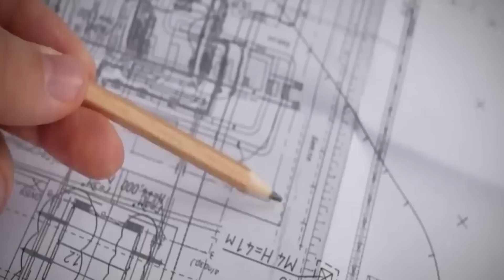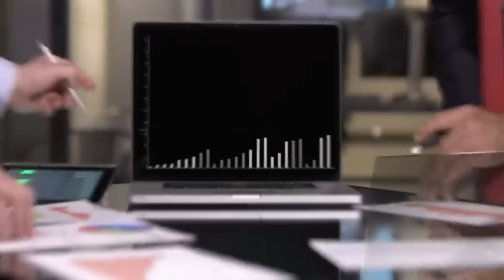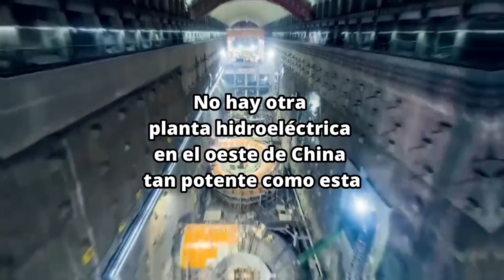¡Increíble! MEGAPROYECTOS DE CHINA dejan Sorprendidos a los Ingenieros de EE. UU. e Israel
En este apasionante video, exploraremos la asombrosa magnitud de los megaproyectos que China está llevando a cabo y que han dejado perplejos a ingenieros de Estados Unidos. Desde infraestructuras futuristas hasta monumentos de ingeniería, descubre cómo China está transformando su paisaje de manera sorprendente y asombrosa. ¡No te pierdas este asombroso viaje por el asombroso mundo de la ingeniería china!

Pásate a ver nuestros mejores videos

USA dónde queda? CHINA HACE MILLONARIA INVERSIÓN EN LA CONSTRUCCIÓN DEL CANAL DE NICARAGUA

LUGARES FANTÁSTICOS, el destino definitivo para explorar las maravillas de la ingeniería china! Sumérgete en un mundo de tecnología e innovación, diseño y proezas que te dejarán sin aliento. Descubre cómo China ha revolucionado la industria con su impresionante enfoque en la ingeniería de vanguardia. Desde rascacielos imponentes hasta puentes emblemáticos, te llevaremos en un emocionante viaje a través de las obras maestras arquitectónicas más destacadas de China.

CHINA no es solamente, cómo comprar en línea y aprovechar las mejores ofertas en plataformas como Vimeo, AliExpress, Alibaba, Didi y OLX123. Es más que solamente hacer compras inteligentes en Internet o descubrir tiendas en línea chinas que ofrecen productos de calidad a precios increíbles. También es diversión y turismo, tienen cruceros por el Caribe de Royal Caribbean que conectan con CHINA y Asia.

China realiza obras de inversión social, además de invertir en ladrillos y explorar oportunidades de inversión en oro. No todo es aprender sobre las ventajas de comprar en la tienda online china más barata o disfrutar de productos de China Wok, Banggood China y otras tiendas en línea chinas populares!

En nuestro canal, encontrarás contenido informativo sobre China, su historia, cultura y lugares de interés, ¡incluso tendremos videos sobre el famoso Circo Chino y los autos chinos Chery! También te proporcionaremos datos interesantes sobre China en Wikipedia.

¡Únete a nuestra comunidad de entusiastas de la ingeniería china y descubre el fascinante mundo que este país tiene para ofrecer! Bienvenido a la experiencia definitiva de la ingeniería china y la cultura oriental en nuestro canal de ads YouTube, tu guía en línea para explorar las maravillas de China y más allá.